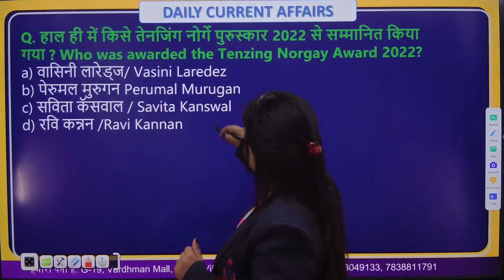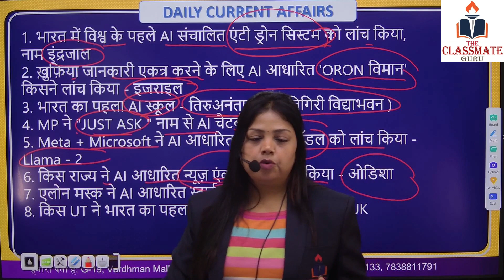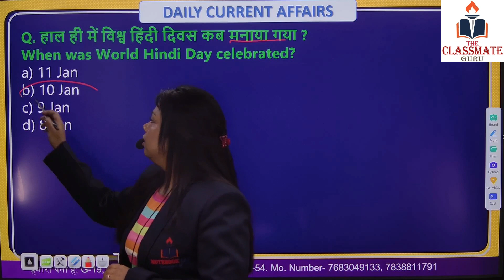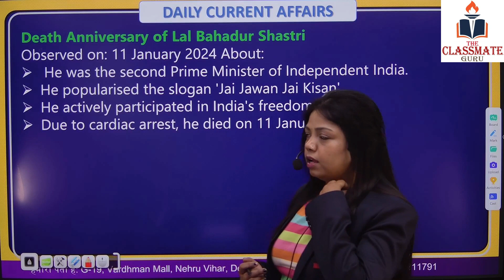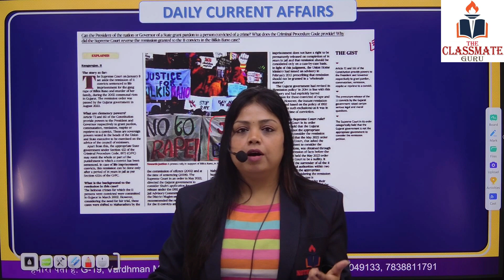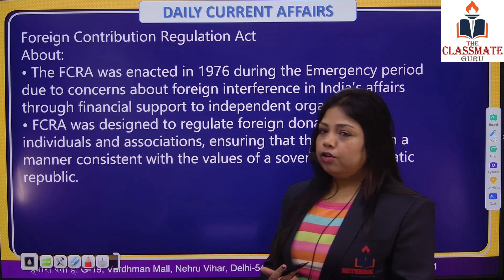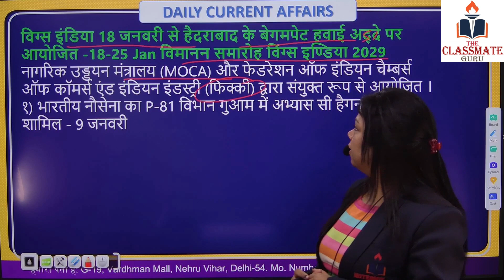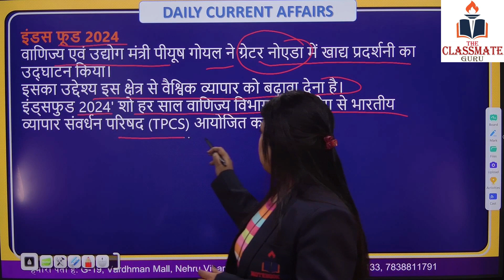12 JAN| CURRENT AFFAIRS | THE CLASSMATE GURU